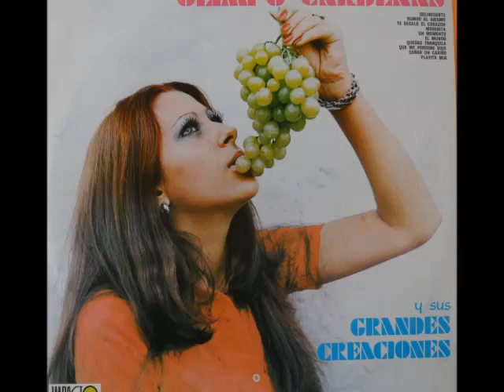Olimpo Cárdenas Alma en pena BUEN SONIDO Colección Lujomar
Olimpo se inició participando en los eventos infantiles cantando tangos y valses argentinos hasta bien avanzada su juventud y fue entonces cuando el compositor guayaquileño Carlos Rubira Infante, lo invitó a interpretar la música folclórica ecuatoriana.